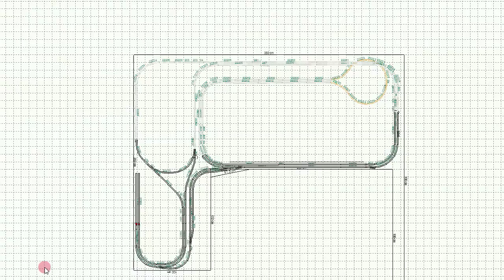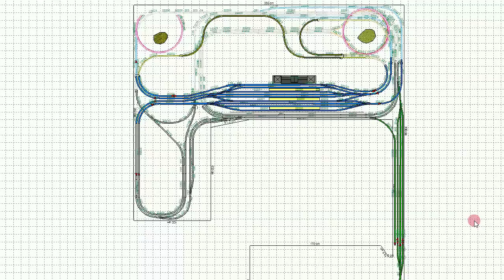#2 Gleisplan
Hier zeige ich euch meine Gleisplan, erstellt mit WinTrack 13, ausgelegt in meinem Modellbahnzimmer. (1:1 ausgedruckt)
Und meinen Gleisplan gezeigt und erklärt in WinTrack 13  (Sorry das es etwas leise ist)